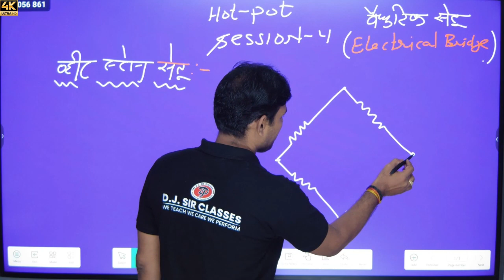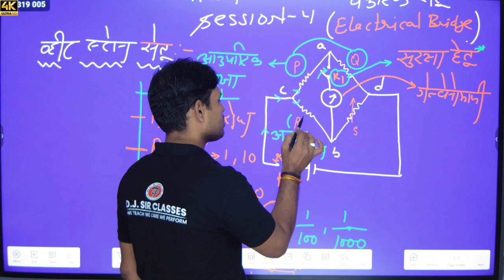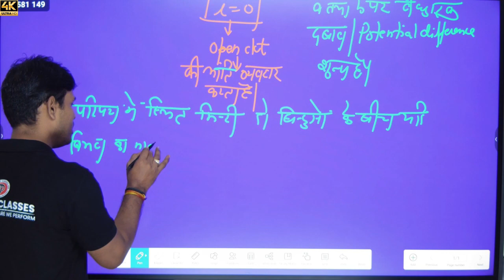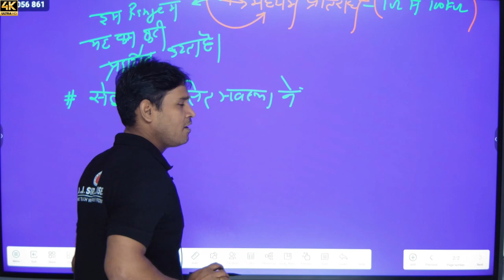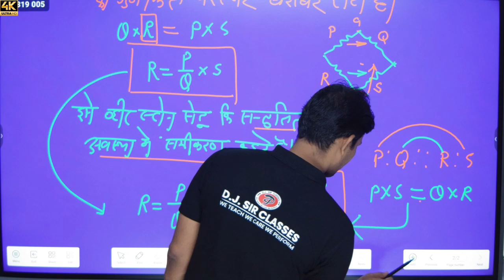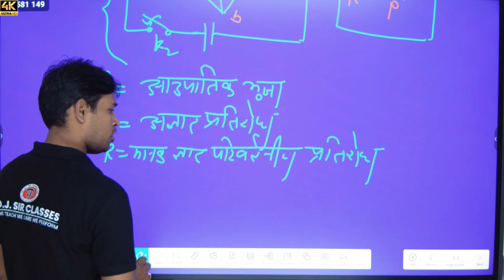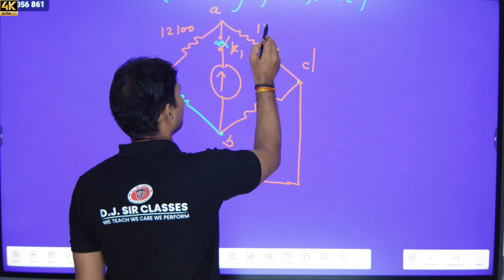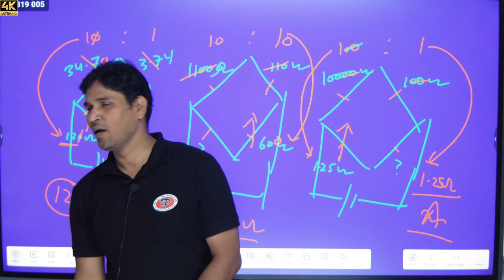kya hota hain waet stone bridge ( व्हीटस्टोन सेतू ) \ By DJ Sir